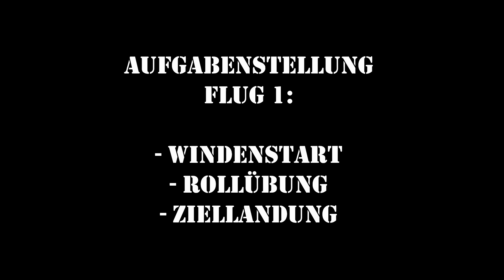LJVF 2022 in Renneritz (EDOX) im Astir CS 77 [Folge 1]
Zwei weitere Flugschüler und ich haben letztes Jahr für unseren Verein am Landesjugendvergleichsfliegen teilgenommen. Das ganze fand am Flugplatz in Renneritz (EDOX) statt (falls jemand vom Flugplatz dort die Beschreibung hier liest: Es hat mir sehr Spaß gemacht und Ihr wart alle schwer in Ordnung, ich wünsche euch viel Spaß bei allen eurer zukünftigen Flüge.) Zu meiner Freude hab ich auch den Sieg errungen, war aber eine knappe Sache. Vor allem war aber wichtig, dass wir alle Spaß hatten und neue Leute kennengelernt haben, und dass wir Flugerfahrungen auf einem anderen Platz sammeln konnten. Ich hoffe euch gefällt das Video.